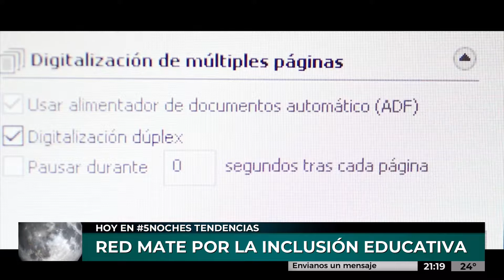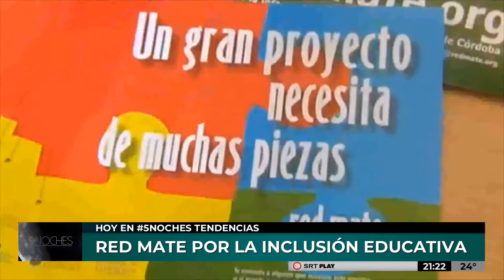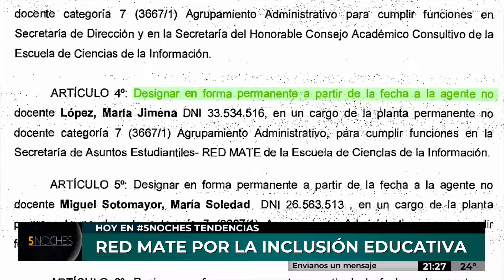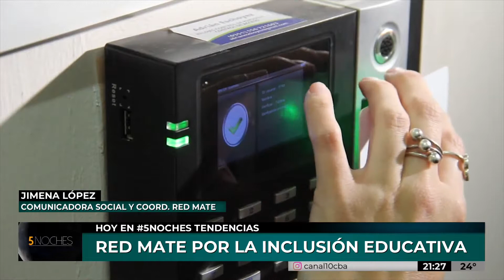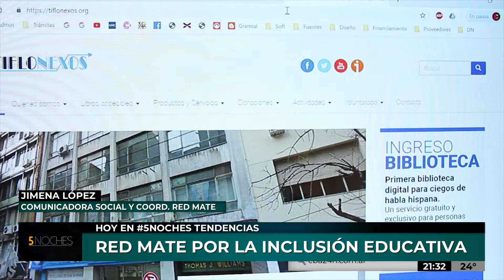5 NOCHES | RED MATE POR LA INCLUSIÓN EDUCATIVA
JIMENA LÓPEZ
COMUNICADORA SOCIAL Y COORDINADORA DE LA RED MATE

ALEXIS OLIVA
SECRETARIO DE PRODUCCIÓN Y TRANSMEDIA